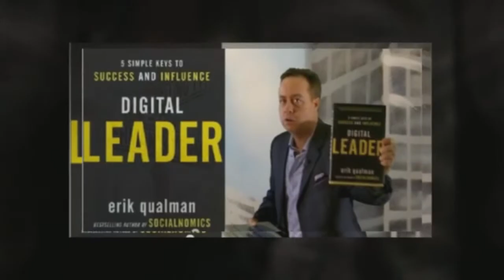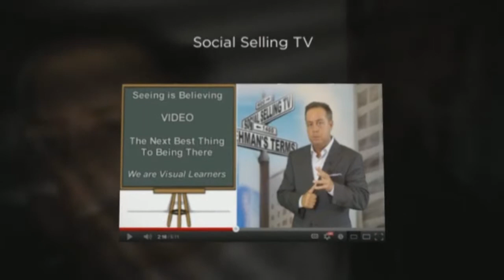Video Business Story Doug Lehman in Pictures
Doug Lehman my video business story in pictures. How I got started in video promotion services and sales training videos. Social Selling Videos and product oriented Videos.
More information on Brand Ambassador, Sales Trainer Doug Lehman and his Business Services Check Out . Social Selling Sales Training Videos and Social Media Sales Training Videos